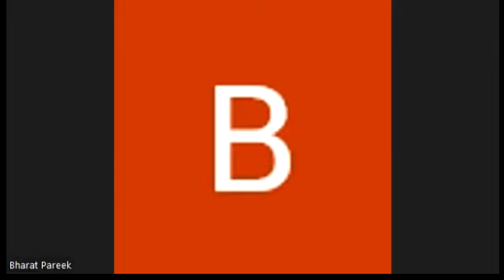ST LINE DISC